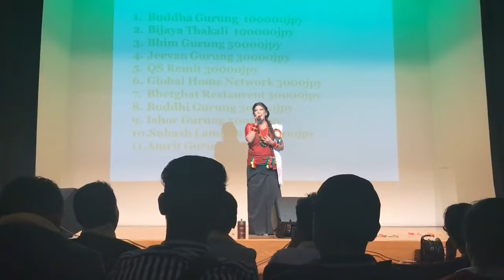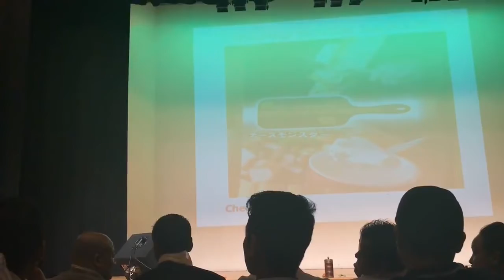Tamu Dhi Japan || Rodhi Sajh || Melina Rai Performance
Tamu Dhi Japan || Rodhi Sajh || Melina Rai